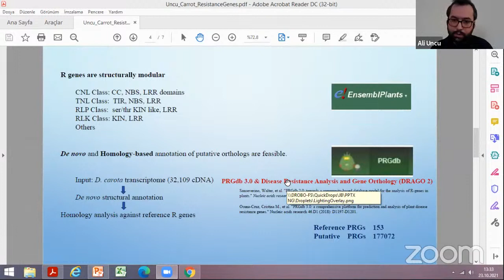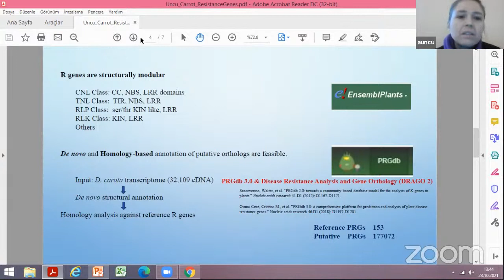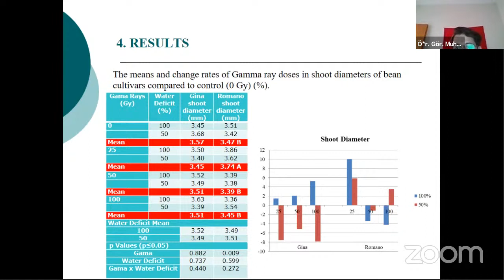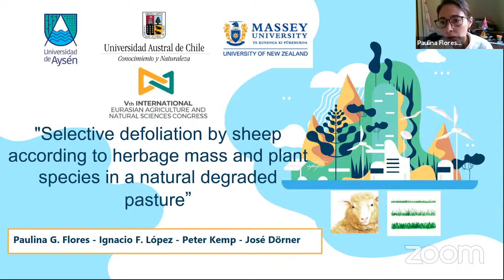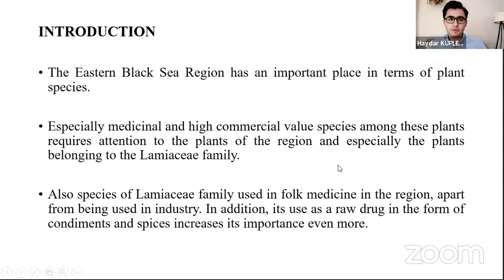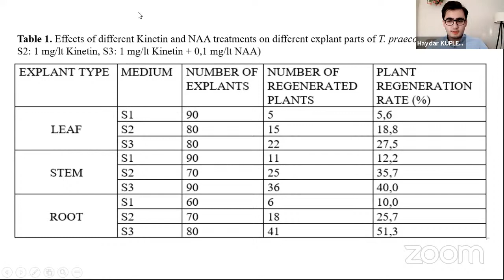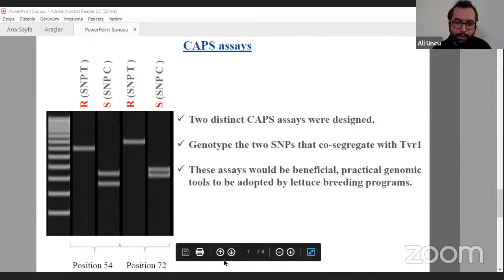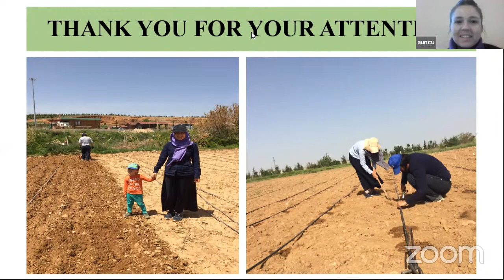Vth INTERNATIONAL EURASIAN AGRICULTURAL AND NATURAL SCIENCES CONGRESS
Hall 1 - Session 3